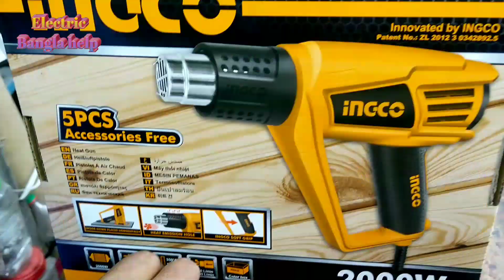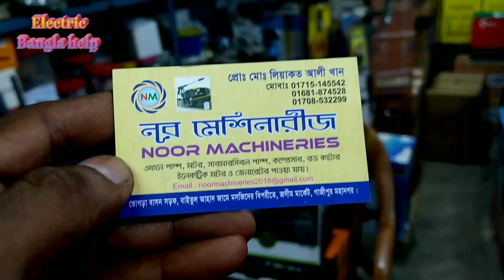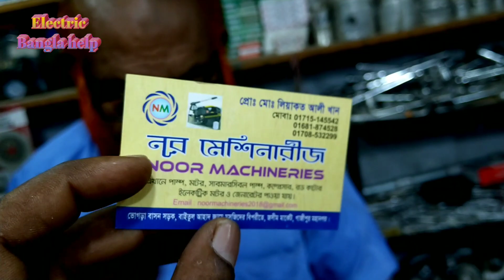Electric Blower Machine price in Bangladesh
Electric Blower Machine price in Bangladesh BD shop.
inko bola machine price.

আরো ভিডিও দেখতে পারবেন।

চ্যানেলের এডমিন👀
👉আপনাদের ব্যবসা ইলেকট্রিক পণ্য ভিডিও প্রচার করতে চান
নিচের নাম্বারে যোগাযোগ করুন